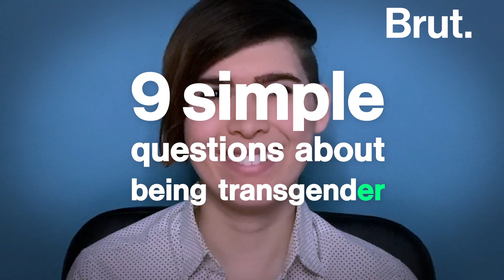A Transgender Person Answers Your Questions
What's a deadname? What does it mean to transition? Nine questions about being transgender, answered by activist Eli Erlick.